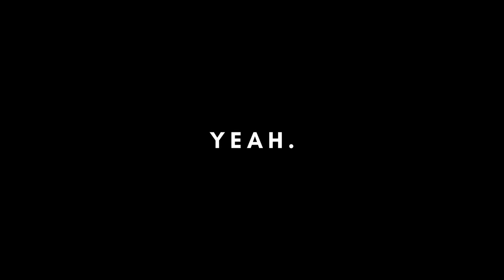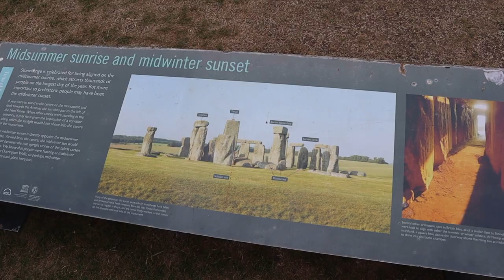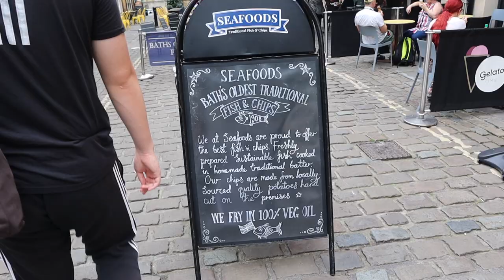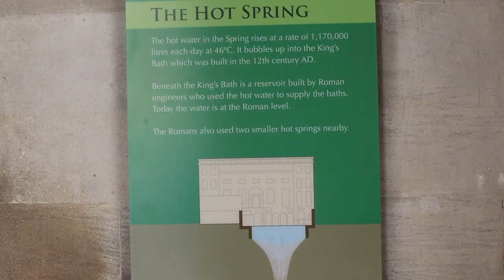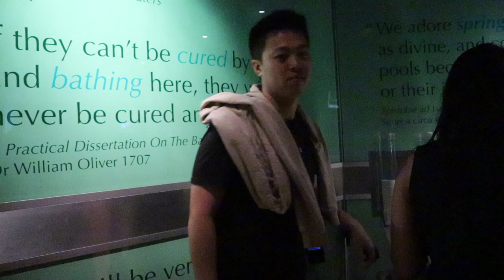london vlog | changing of the guards at Buckingham Palace, day trip to Stonehenge and Bath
In this 2023 London Vlog I bring you along all the sightseeing (Visit Hyde Park, Buckingham Palace, British Museum, and Big Ben), show you what Stonehenge is really like, and find the most delicious fish and chips in the beautiful and quaint town of Bath!

canon m50